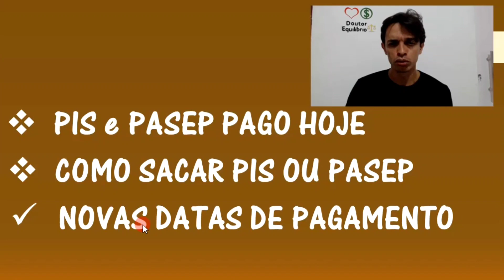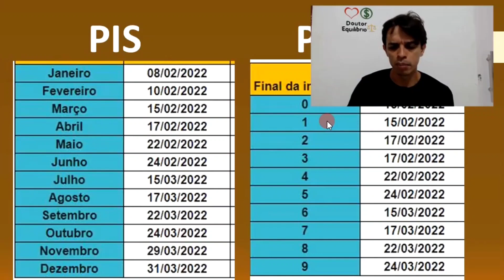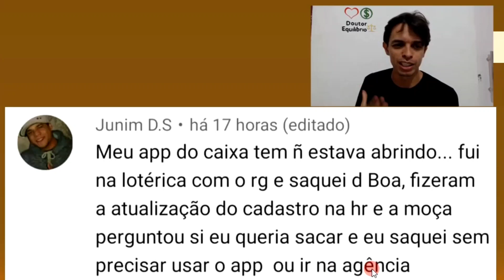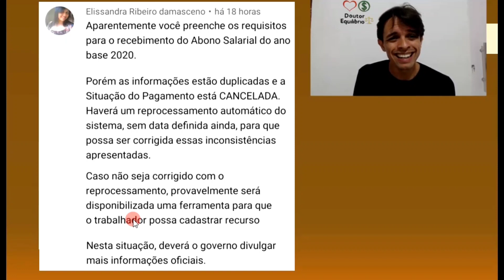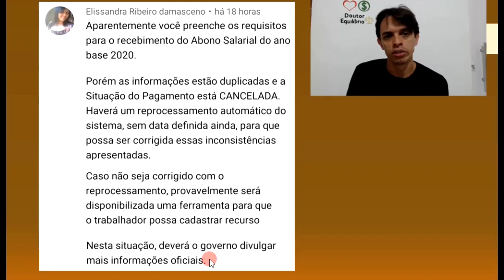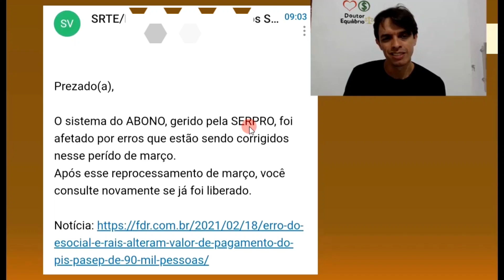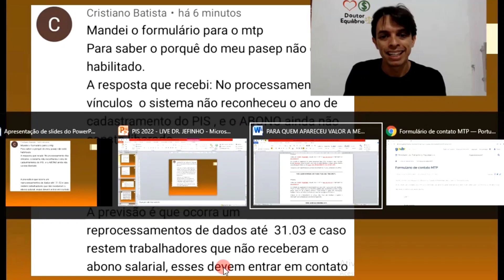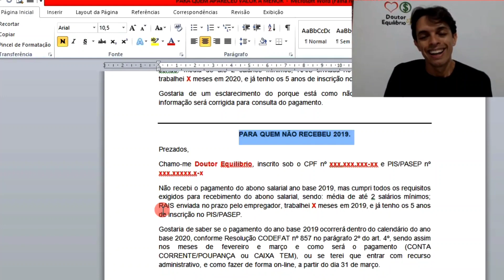PIS/Pasep 2022 realiza NOVO PAGAMENTO | VEJA SE VOCÊ RECEBE ABONO SALARIAL HOJE NOVO CALENDARIO PIS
O Ministério do Trabalho e Previdência estabeleceu uma nova data para que mais de 320 mil trabalhadores que não sacaram o abono salarial PIS/Pasep ano base 2019 possam solicitar o saque. Inicialmente, a pasta havia divulgado que a solicitação poderia ser feita a partir do próximo calendário vigente de pagamentos que começa no dia 8 de fevereiro. Agora, o pedido só poderá ser feito a partir do 31 de março, depois de encerrados os pagamentos referentes a 2020. A informação foi antecipada pelo programa Bom Dia Brasil, da TV Globo.
O montante esquecido chega a R$ 208,5 milhões do abono salarial do PIS/Pasep, esquecido em 2019. De acordo com o Ministério do Trabalho e Previdência, para pedir a liberação do dinheiro o trabalhador terá que ingressar com um recurso administrativo presencialmente em uma das Superintendências do Ministério do Trabalho, no país.
Os endereços das unidades de atendimento podem ser consultados através do site do governo. A partir do dia 31 de março, o trabalhador poderá comparecer a uma unidade de atendimento, apresentando documento oficial com foto para solicitar a abertura de recurso administrativo para que o abono salarial seja reenviado para as instituições financeiras pagadoras (Banco do Brasil e Caixa). O Ministério do Trabalho e Previdência acrescentou ainda "parte da equipe está em home office em razão da pandemia Covid-19, mas espera que a situação esteja regularizada até o prazo de início da solicitação".